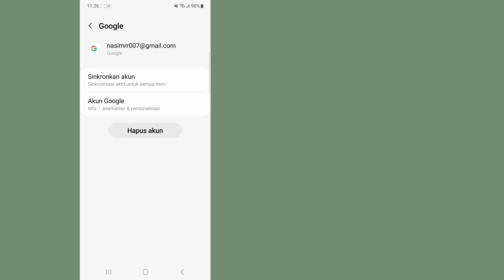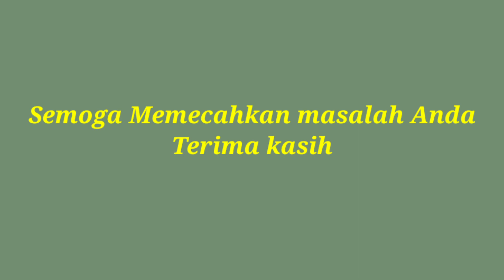Cara Menghapus Gmail atau Akun Google dari Perangkat Anda (Pembaruan Baru) | Hapus Akun Gmail 2023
Selamat datang di keranjang solusi saluran saya.

 Dalam video ini Anda akan menyelesaikan Hapus Gmail atau Akun Google dari Perangkat Anda
 Saya harap video ini membantu Anda.

 ✶ Terima kasih banyak untuk "Menonton"
 ✶Jangan Lupa untuk ''LIKE''
 ✶Silakan bagikan Dengan Teman dan keluarga Anda.,,